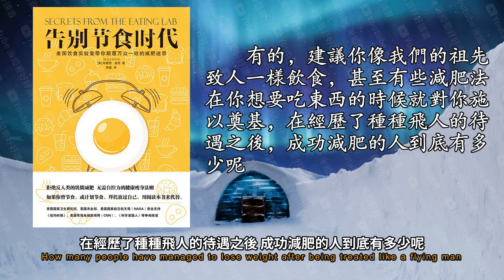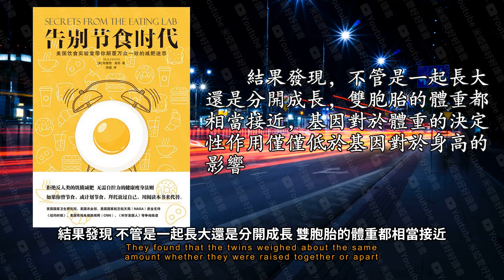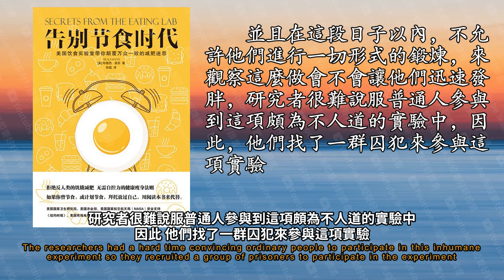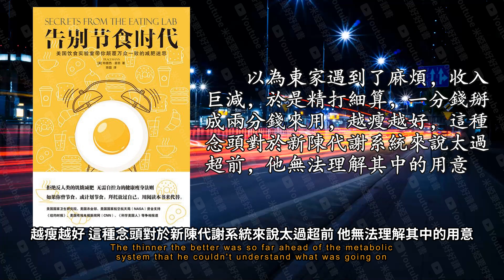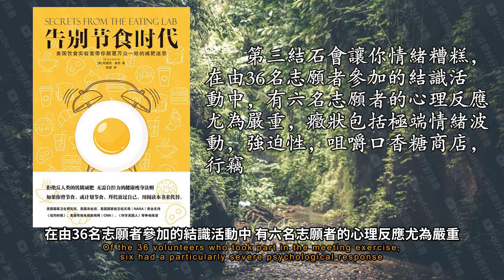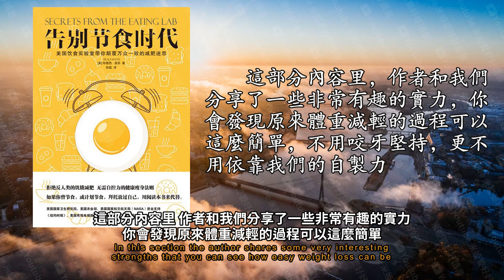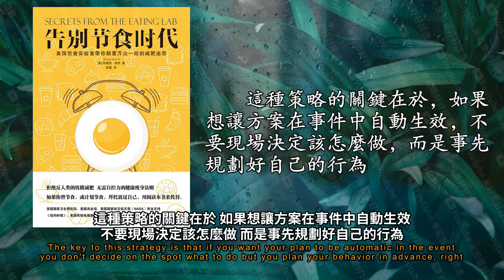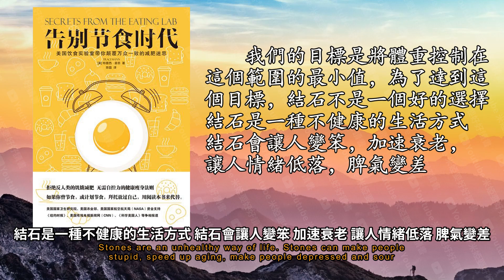《告別節食時代》：顛覆萬眾一致的減肥迷思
如果說人類社會存在永恆的話題 減肥大概可以排進前三
研究成果被紐約時報 科學美國人等媒體爭先報道
叫了好多年 結果越減越肥的大有人在
書中為我們指出了通往健康和健美目標的科學之路
另外風靡一時的還有清斷石屁股等等
在經歷了種種飛人的待遇之後 成功減肥的人到底有多少呢
如果減肥成功的定義是結石之後體重減輕了 那很多人的確體驗過成功的喜悅
對於減肥成功後的體重反彈 大部分人會歸咎於自己的自製力薄弱 缺乏足夠的鍛煉
遺憾的是 人類的身體遠遠比簡單系統來得複雜
每個人都知道你想變得更瘦 可惜你的身體並不知道
你身體的行動綱領和參考書都來自於你的基因
在這裡 作者提出了一個重要的概念集合體重範圍
大腦是基因信息最忠實的執行者 是你身體真正的主人
你的執行力和自製力在大腦面前完全是力不從心的
對於自己的體重居然受基因控制這件事情 很多人不信
基因對於體重的決定性作用僅僅低於基因對於身高的影響
凡事都有兩面 雖然你沒法受成閃電
在實驗過程中 這些囚犯每天要吃下大量高熱量的美味食物 攝入超過1萬卡路里的食物
相當於20個漢堡
短期結石受到90斤的人必須持續結石才能夠保持住之前的成果
否則 即使吃的和普通瘦子一樣 他很快會遭遇體重反彈
激素水平的變化讓你渴望吃東西更多的吃 不停的吃
一位低碳飲食者的參與者坦言
以上種種都是基因試圖保護你不被饑餓迫害而留給你的強大武器
這些事情都已經有了很多科學依據 但是有些人就是不信邪
結石組的受視者思維能力下降非常明顯 非結石組則保持了之前的水準
當你每天大部分的經歷都在壓制自己對於食物的念想的時候壓力就會出現
讓你更容易患傳染病 骨質密度降低 血壓升高 血管受損
雖然這是一些極端的例子 但是在肚子餓的咕咕叫的時候 很少有人還笑得出來
那麼談胖色變 肥胖就真的是洪水猛獸嗎
如果腰圍素質大 你的身體可能成蘋果性 這意味著你的內臟脂肪高
如果你現在是115斤 你是希望自己的體重繼續上升到130斤還是下降到100斤
第三部分就讓我們來說說如何通過制定一系列聰明的策略
作者有兩條不同的道路可以去往明尼蘇達大學的辦公室
如果要控制熱量 社區作者會果斷的選擇高速公路
這是作者推薦的第一種策略 人為製造障礙 減少面對誘惑的機會
正確的方案是 如果去餐廳 我就點一份凱撒瑟拉
往大了說 這是反進化的行為 因此只要不過量 你就可以享受所有的美食
最後 除了通過聰明的策略控制飲食之外 鍛煉必不可少
鍛煉對健康有太多的益處 包括降低糖尿病的患病風險 提高糖尿病人群的血糖控制能力